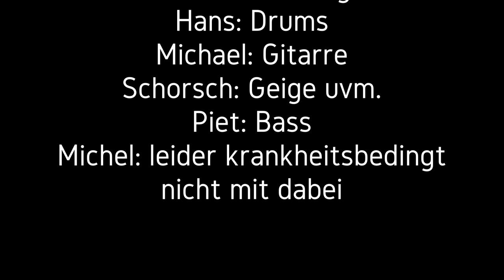Klasse Auftritt mit CSC in Zaisersweiher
Ein ganz toller Auftritt mit CSC in Zaisersweiher.
Etwa 600 Zuschauer in der ausverkauften Halle waren begeistert.